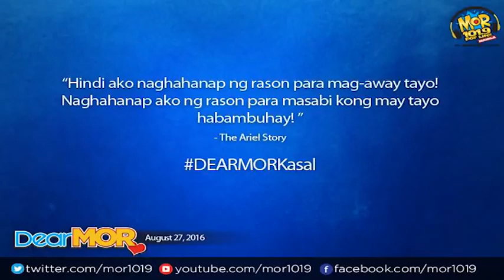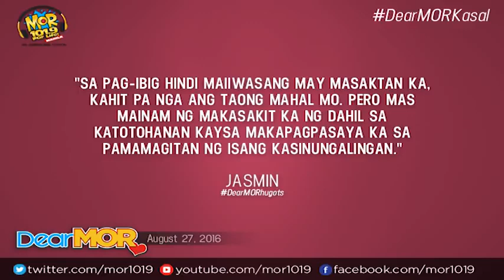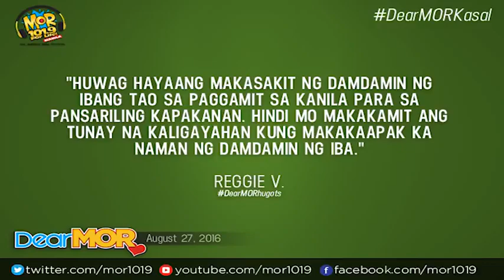ARIEL | DEAR MOR ( KASAL)